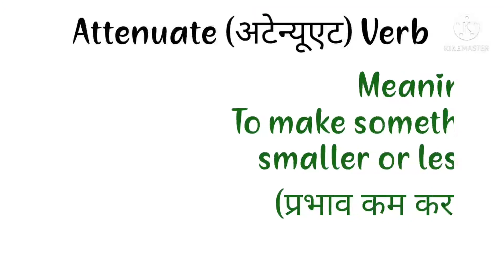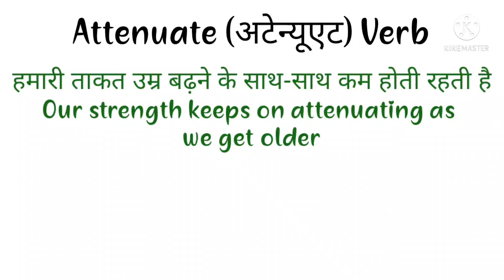Attenuate Meaning in English and Hindi | Attenuate Synonyms and Antonyms | Attenuate in Sentences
Attenuate Meaning in English and Hindi | Attenuate Synonyms and Antonyms | Attenuate in Sentences | Uses of Attenuate | Attenuate